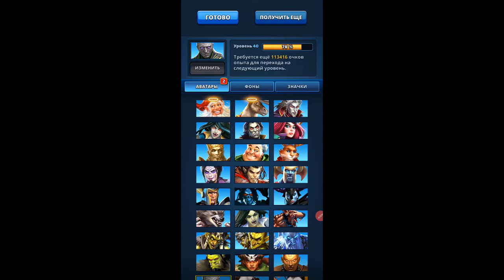Empires & Puzzles\Santa test,new avatar \Испытание Санты ,новый аватар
Empires & Puzzles : Испытание Санты последняя локация нормального уровня ,новый аватар+